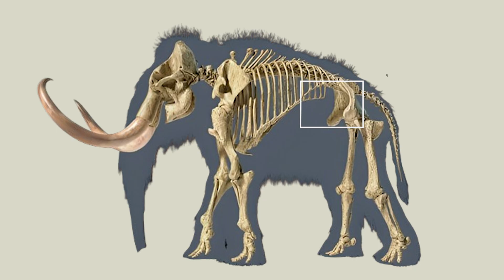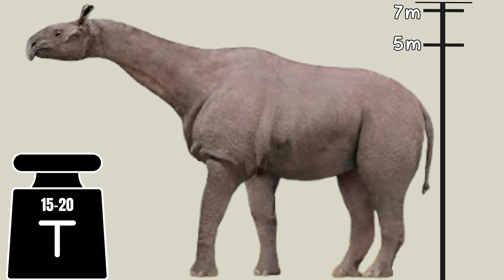The Largest Mammal to Ever Walk the Earth was INSANE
Imagine an elephant so massive it could tower over nearly everything alive today, a true king of the Ice Age. Palaeoloxodon Namadicus wasn’t just an elephant, it was a force of nature, a prehistoric giant that made even the fiercest predators look small. But how did this titan rise to dominance? And what led to its mysterious downfall? Dive into the full video to uncover the incredible story of the world’s largest land mammal and its jaw-dropping legacy.

00:00 The World of Giants
01:01 The Anatomy of a Giant
02:40 The World It Lived In
04:06 Encounters with humans
04:45 The Size Debate
06:18 How It Dwarfed Non-Sauropod Dinosaurs
06:57 Why It Went Extinct